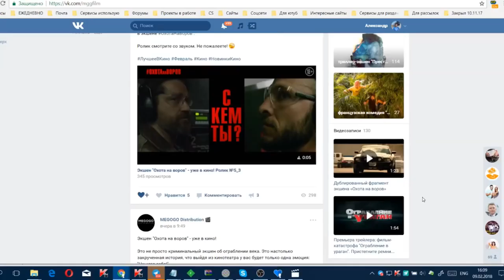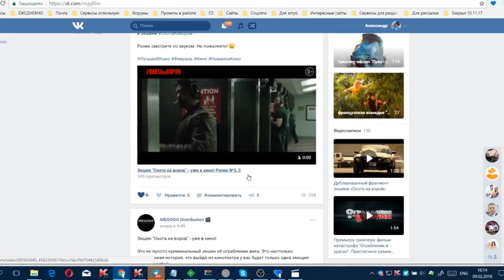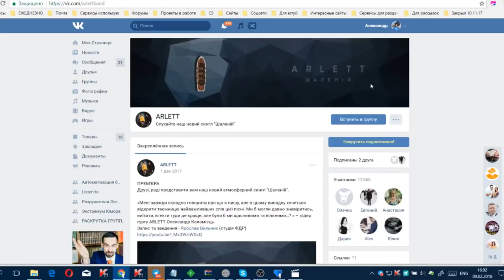✅ Накрутить лайки ВКонтакте бесплатно Много бесплатных лайков VK .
накрутка Просмотров : Делаем первый пост и на него накручиваем лайки, вместе с лайками идут просмотры
 Cкорость зависит от времени но в среднем за час
  Отписка составляет до 15 % в зависимости от качества данного контента, так как пользователь смотрит Вашу страницу или ( группу,паблик )
Если контент хороший отписка меньше но в среднем это такие цифры

 В БЕСПЛАТНОЙ  крутите не больше 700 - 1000 в сутки чтобы не вызывать подозрение Этого вполне достаточно чтобы хорошо пролайкать посты и фоточки..

А если вам понадобятся бесплатные лайки - то вам поможет моё видео : Накрутить лайки ВКонтакте бесплатно Много бесплатных лайков

Так же вам будет интересно видеть все видео по автоматизации работы с Sobot :
В видео мы рассмотрим как бесплатно и быстро накрутить лайки Вконтакте. Существует множество способов накрутки лайков в ВК, а мы разберем один из самых простых, получить лайки вконтакте бесплатно при помощи очень полезного расширения для браузера которое позволяет быстро и бесплатно получать лайки ВК на ваши посты и фото
►В этом видео вас ожидают следующие темы :
Как накрутить лайки ВК быстро и бесплатно  Как накрутить много лайков быстро .
Существует множество способов накрутки лайков в ВК, а мы разберем один из самых простых, накрутить лайки вконтакте бесплатно и быстро . Получить бесплатные лайки вк онлайн это просто , достаточно посмотреть это видео :
, набрав в поисковике один из запросов : Накрутить лайки ВКонтакте бесплатно Много бесплатных лайков .